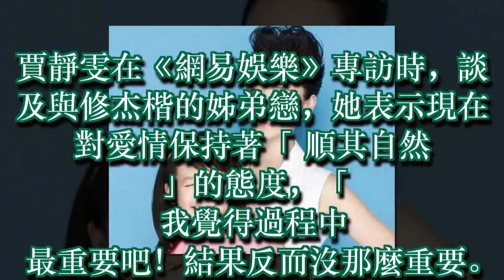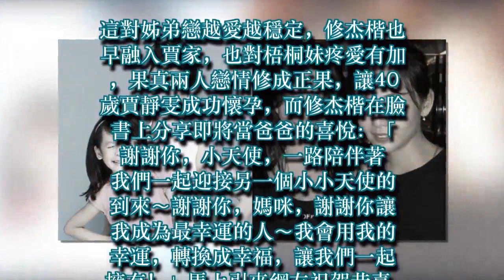翁虹的女兒，林青霞的女兒，邱淑貞的女兒，都輸給了她的女兒！